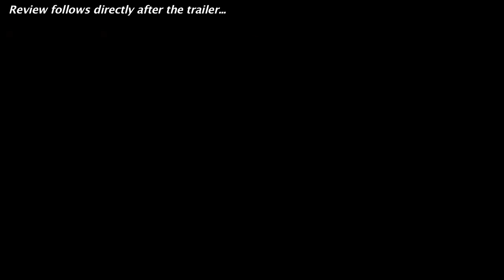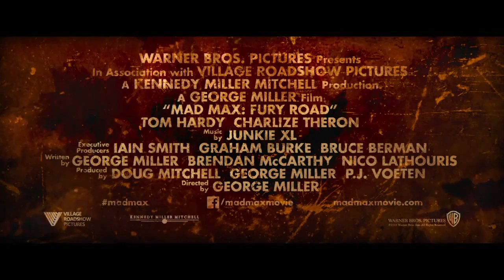Mad Max Fury Road Official Trailer + Trailer Review - Comic Con 2014 : Beyond The Trailer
Mad Max Fury Road debuts its official Comic Con trailer for 2015!  Watch it today with a trailer review!

Mad Max Fury Road debuts its official Comic Con trailer for 2015 and you can see it here today plus get a trailer review!  Beyond The Trailer host Grace Randolph gives you her reaction to this trailer for Mad Max Fury Road starring Tom Hardy and Charlize Theron, from George Miller!  And with Beyond The Trailer's Trailer Plus, you'll get a link to other movie news, reviews, and trailers!  Enjoy this official HD trailer and trailer review for Mad Max Fury Road before you see the full movie in 2015!  And make Beyond The Trailer your first stop for entertainment news on YouTube today!